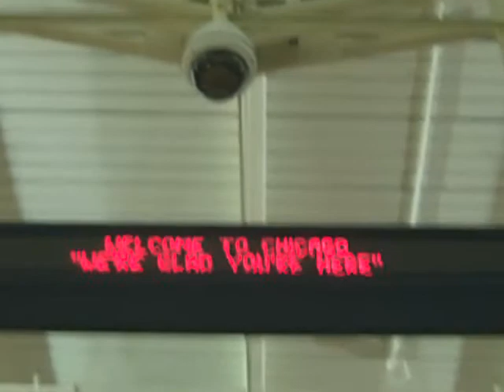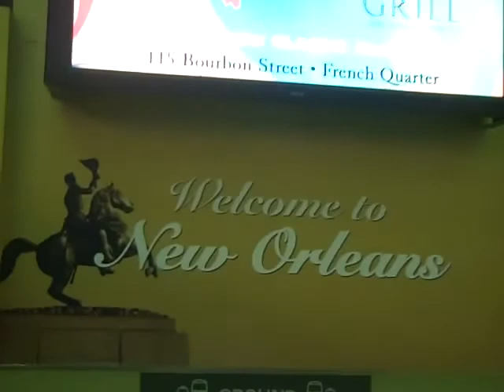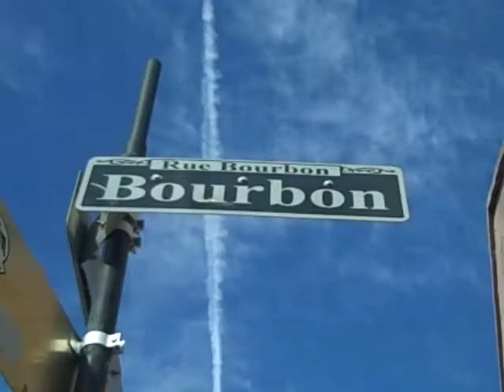Doubletree Classic New Orleans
The College of Charleston women's basketball team competed in the 2011 Tulane Doubletree Classic Dec. 28-29 in New Orleans, La.